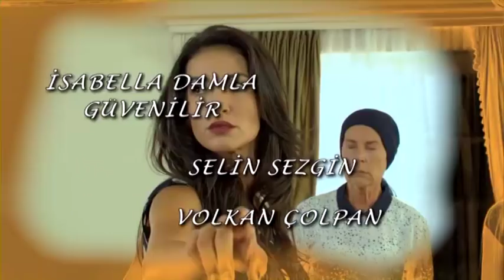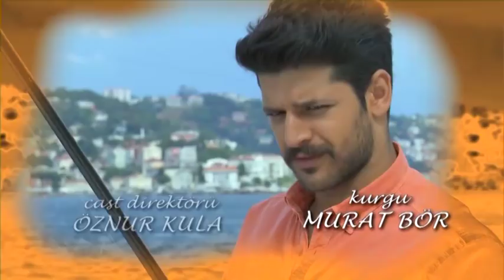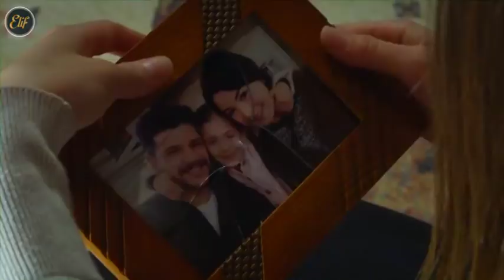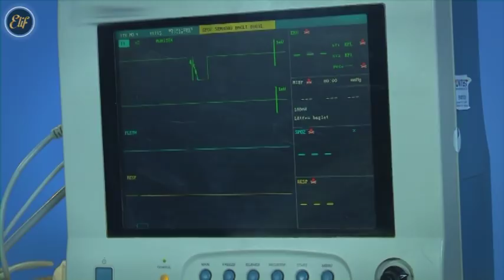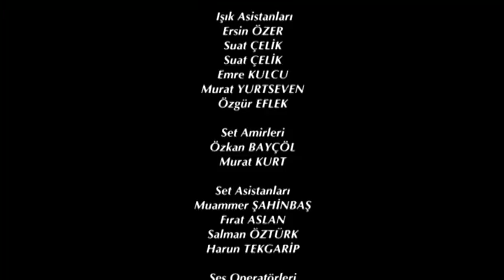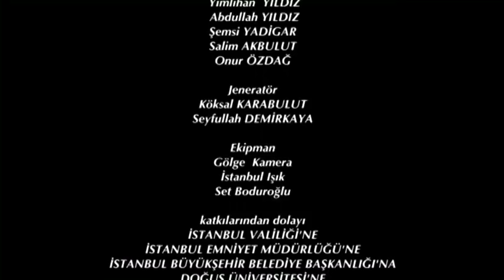Elif - 184.Bölüm (HD)